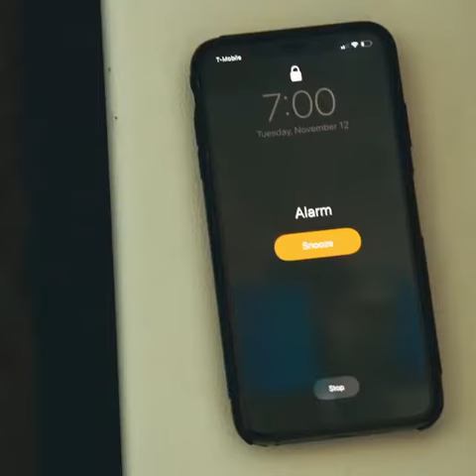Piques | Monday’s be like Grab